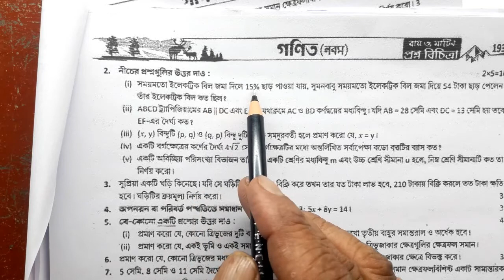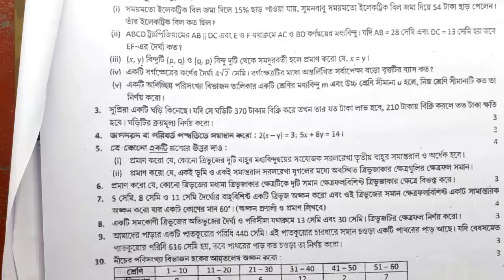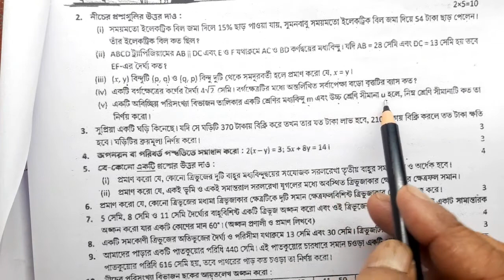Roy & Martin Question Bank Solution/Class-IX/WBBSE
In this video you will get the solution of roy and martin question bank, math, class 9th, wbbse